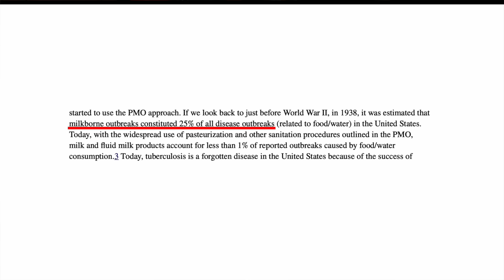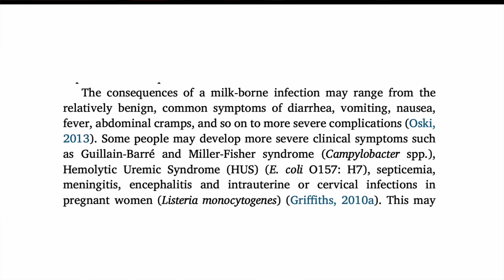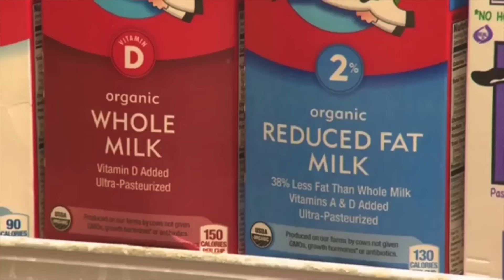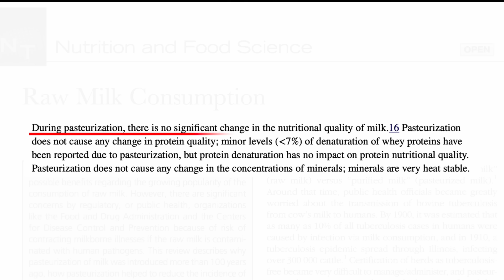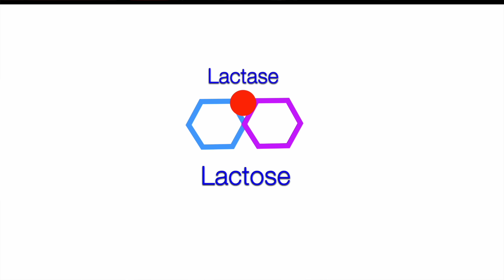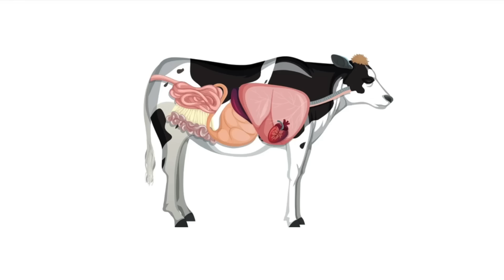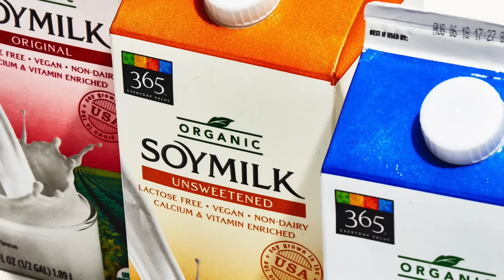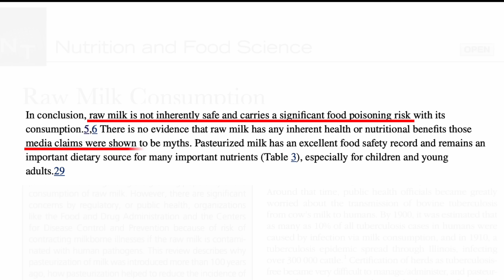Pro Scientist fact-checks RAW MILK fad (with EVIDENCE)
Raw Milk is the new Tik Tok trend. But does it stand the test of science?

0:00 Raw milk & contamination
2:21 Heat destroys nutrition?
5:27 Bones
5:55 Lactose intolerance
8:14 Probiotics
8:55 Immunity/Allergies
11:40 Antimicrobial systems
12:55 Fallacies